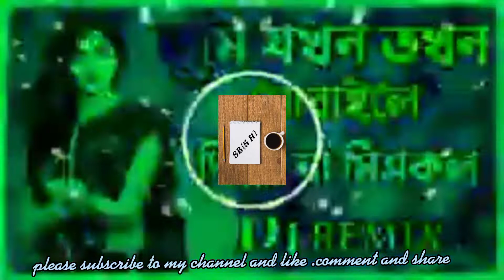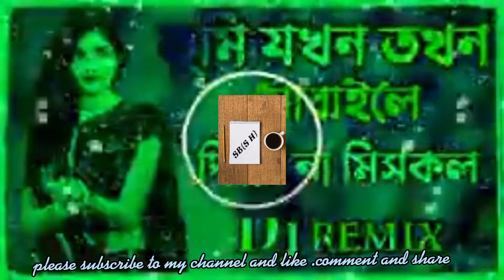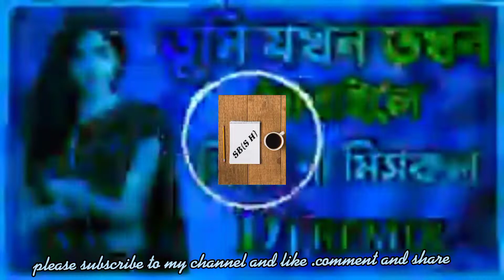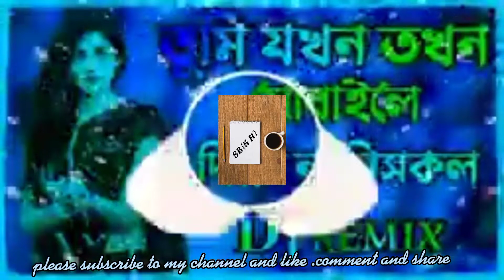তুমি যখন তখন মোবাইলে দিয়ো না মিসকল।Dj song 2022